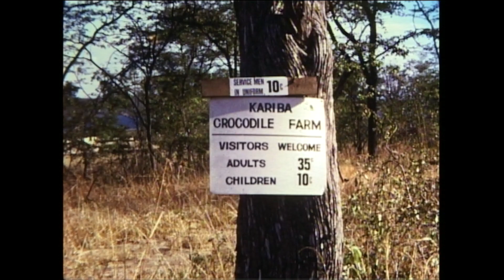Research / Souvenir (Dialogues) - (trailer #2)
"Research / Souvenir (Dialogues)", utilizes found Super 8mm footage from Rhodesia (Zimbabwe) and audio from ethnographic research gathered among Zimbabwean migrant women in Cape Town, South Africa. Part 1, "Research", reveals the personal thoughts and challenges faced by researcher/filmmaker Horn in the field. Part 2, "Souvenir (Dialogues)", offers the research participants an opportunity to question Horn about his choice of souvenirs from the field, providing the political and economic backdrop to the ongoing exodus of Zimbabweans and leads up to the removal of long standing President Robert Mugabe on November 21, 2017.

Functioning as an additional layer of consideration, the found home movies follow an unknown South African woman as she travels from Cape Town to Zimbabwe, a route mimicked by Horn. This form of visual representation seeks to call attention to the ongoing ethical issues and privileges researchers / filmmakers encounter within the context of the post-colonial landscape of Southern Africa.